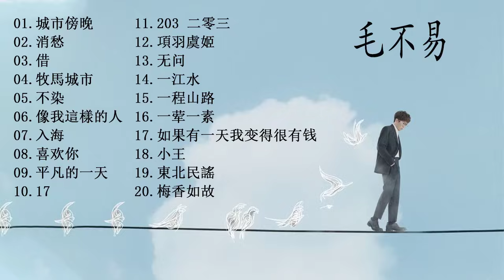【合集】毛不易新歌2021《幼鸟指南》